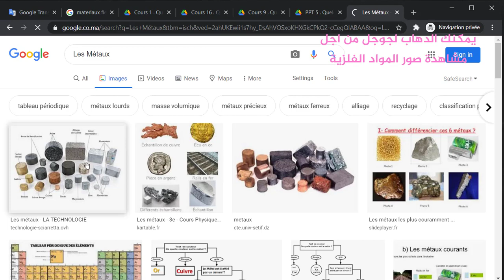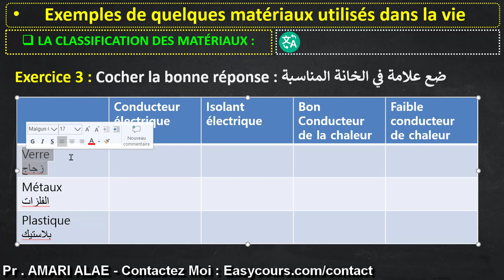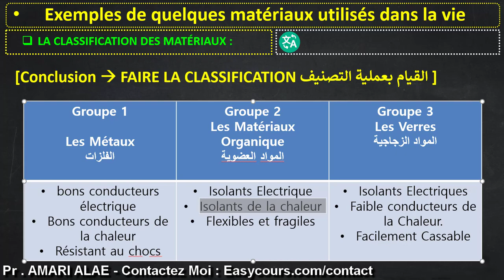11 - Exercice 3 - La classification - Exemples de quelques matériaux utilisés dans la vie - 3APIC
La classification des Materiaux - Exercice objet et materiaux - Exemples de quelques matériaux utilisés dans la vie quotidienne - مسلك دولي الثالثة اعدادي - quelques matériaux au quotidien
By : Prof. AMARI ALAE - COLLEGE ALJOULANE - RABAT
Contactez Moi : Easycours.com/contact
Cours : .
Exercices : .